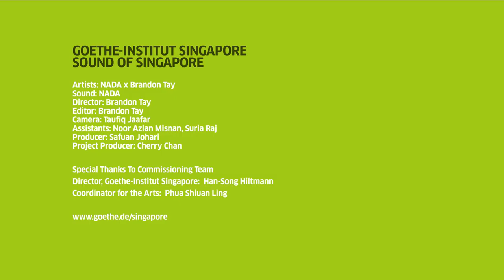Sound Of The City – Singapore: NADA x Brandon Tay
SOUND OF THE CITY is a project commissioned by the Goethe-Institut Singapore. The pilot programme My Sound of Singapore features artists who captured and were challenged to narrate and reinterpret without the use of words the sights and sounds from different parts of Singapore, producing wordless musical-video collages that depict the urban and cultural environments of the city-state from the artists’ perspectives.

ARTIST
NADA x Brandon Tay

ARTWORK
In Search of the Bukit Timah Monkey Man

ARTIST CONCEPT
Singapore is a highly urbanized city state in a constant flux of (re)development.  Without a rural hinterland the concept of nature can evoke a sense of longing. Longing for a provincial past. A past that most of the people didn’t live through and realistically they know that they can’t get back. An unachievable longing that haunts urban dwellers in all sense of the word. Inhabitants who are, in this context, uniquely and ironically surrounded by built-up greeneries of recreational parks and vertical gardens. It is on this premise that NADA and Brandon Tay aim to aurally and visually mine through the most untouched area on the main island, the Bukit Timah Nature Reserve.

The artists’ intention is to investigate, capture and present the aforementioned notion of longing/haunting when it comes to the idea of Singaporeans’ relationship with nature.  In this quest the artists adopt a metaphorical framework; searching for Singapore’s cryptid, the Bukit Timah Monkey Man. And this in return the artists hope to create an allusion in their audio-visual narrative on whether this relationship with the natural environment is real or more of another myth or folklore.

"We were always told as children when in the Kampung not to go near the forest at night due to the Monkey Man. Of course we never saw it ourselves but it was always some uncle or friend of the family who had seen it. Once we were shown these footprints near the forest road, and I remember the strong urine smell. Whenever we heard shrieks coming from the jungles we would tell each other - don’t disturb the Monkey Man.” - 65-year-old retiree recounting a childhood tale to The New Paper (2007).